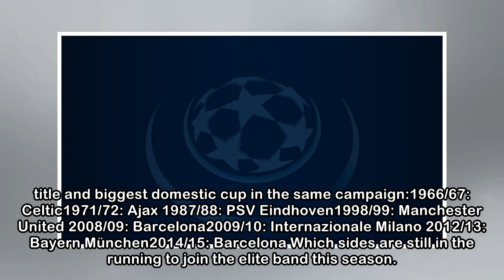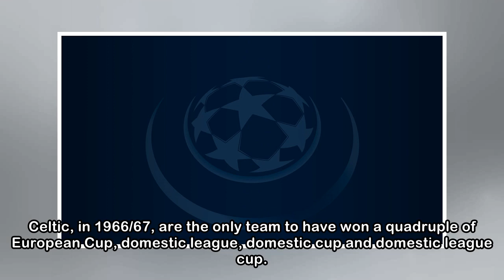Which teams are still on for the treble?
UEFA Champions League - Which teams are still on for the treble? - News Only eight teams and seven different clubs have completed a treble of league, domestic cup and UEFA Champions League. Could we h...